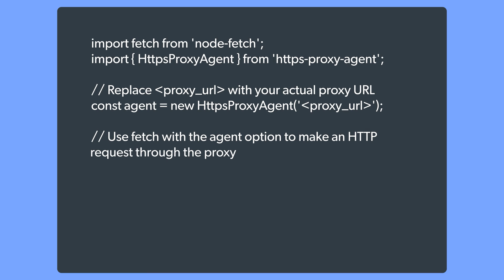Node.js Web Proxy Setup: Using node-fetch and https-proxy-agent - Bright Data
Unlock the full potential of Node.js for your server-side applications and network tasks with our detailed guide on using node-fetch and https-proxy-agent for web scraping and bypassing network restrictions. Whether you're fetching data from remote APIs or accessing geo-blocked content, our tutorial will show you step-by-step how to effectively use a web proxy with Node.js.

In this comprehensive video, you'll learn:

1. How to set up a Node.js project and integrate the node-fetch and https-proxy-agent libraries.
2. Techniques to create an HTTP agent that supports both HTTP and HTTPS proxies.
3. Insights into Bright Data's proxy service and how to choose the right proxy type for your specific needs.

📝 What You’ll Need:

1. A working installation of Node.js
2. Access to a web proxy (tips on setting up your own provided!)

📊 Explore Bright Data Proxy Services:

Bright Data offers a robust selection of proxy solutions, including residential, datacenter, ISP, and mobile proxies, tailored to your web scraping needs.

Your support helps us create more content like this. Drop your questions or suggestions in the comments below, and we might feature them in our upcoming videos!

We look forward to helping you enhance your web scraping capabilities with Node.js. Happy coding! 🚀